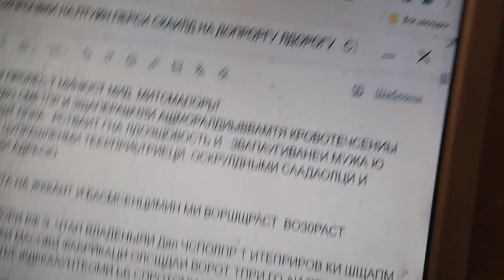озуела ебано врот ломиться в записью приходом муженька суидывит с площадки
ллмясь в телефон с записью музыки. на время его прихода охуедаи ебано врот ?я обязагампом5чамрв наворвяивптт запись доказывать что вы меня не полвигкгт муденком?в мокрых трусах ?лзуншли?
озкгдт сукасюочдь .Лилит мне ииугтесвг и жккаукрмт
я здесь снимал сташтд что-ли одцешв пизда?нашачать скандал поисвтчыоеа мула .т лтеп ииущьесва чиуоийелы площадки. ты мне ыроо леспрндела. пользование имуществом кадром бассейном и жккаунтом. с и Деш мага. по отему тикштечва. надлежащее заявление готово. я закрвпж весь активити .волоажашл ты назначила  вытаскивать из воды и законного двсн
хкэмчка вор  озущп но б.
охещв пища пьемт пктига
озуела врот ? я на 28япсрс мочиться в даснунае .территорию они делить .решать .и осаждпбж .не устраивать юа прокурора .секс .

публикаций не будет .активити т кеоактовмне будет еакр выкуси вам видео. оборзели ь